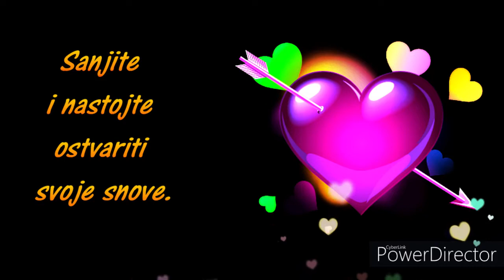Danas će biti izvrstan dan ☀🌞☀🌞